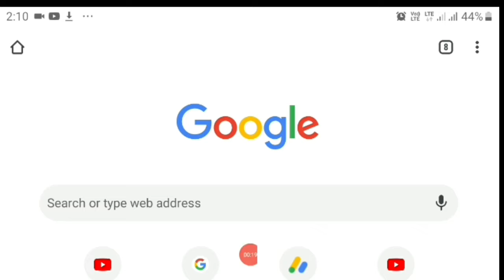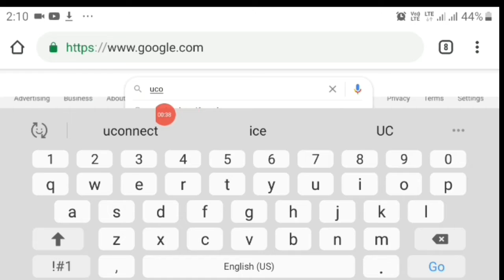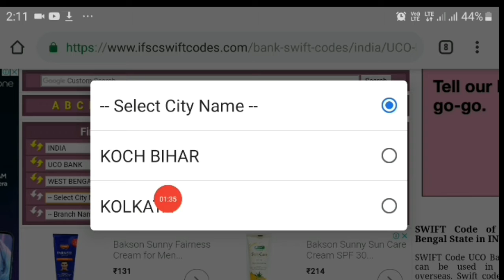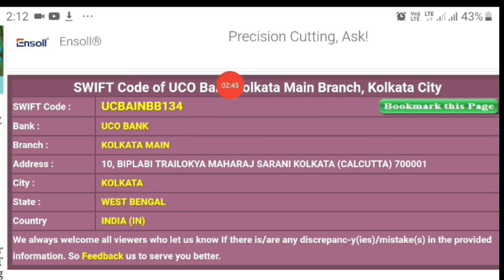How To Find Swift Code Of Your Bank Account || How To Find Swift Code Online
Your Queries -

how to find swift code online
how to find swift code of state bank of india
how to find swift code of hdfc bank
how to find swift code of axis bank
how to find swift code icici bank
how to find swift code of scotiabank

🔴 Hit Like

🔴 Then Share

😊 Thanks ...  jiiiii❤😘😊

Arjun [FunEnterTech]